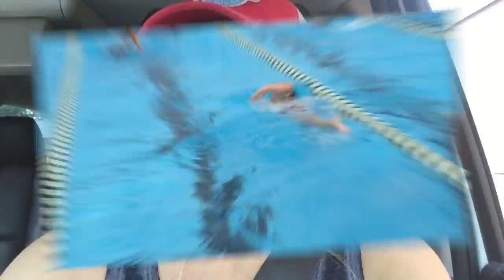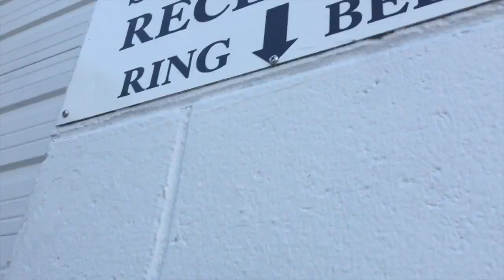DAILY VIDEO: BEHIND THE SCENES OF GETTING GORGEOUS, CRAZY LIFE OF EVERYDAY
Tomorrow is Getting Gorgeous - our blogger event in NYC with over 400 bloggers in attendance. It's a crazy day. The prep for it is non-stop. I prepped ALL DAY getting everything ready and organized before I head to NYC. Wish us luck!